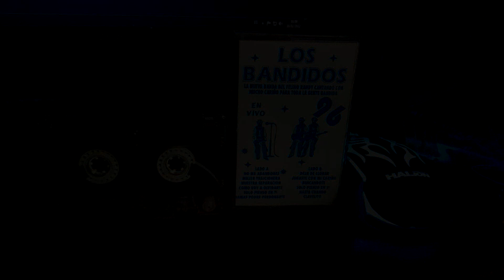DEJA DE LLORAR - RANDY Y LOS BANDIDOS - EN VIVO 1996